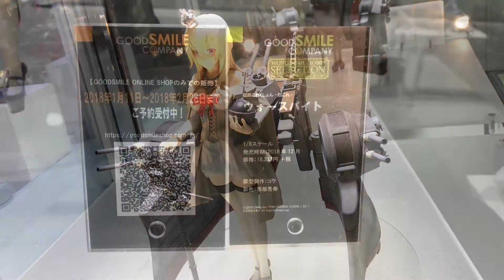Good Smile Company - Warspite - Kancolle ウォースパイト 艦隊これくしょん ‐艦これ‐ グッドスマイルカンパニー @ あみあみ秋葉ラジオ館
Wow! What a surprise!  I didn't expect to see this on display but Warspite was on display at Amiami!  What a beauty!